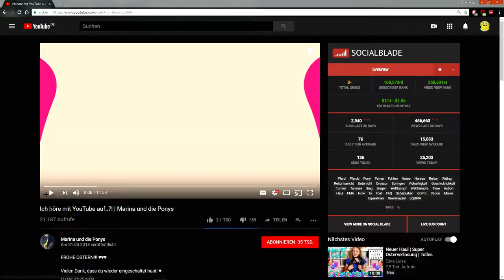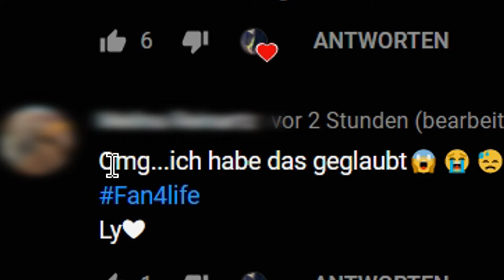APRIL APRIL!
Hey! :D
Meine Maus: Logitech G502 Proteus Core
Meine Tastatur: Roccat Isku FX
Mein Headset: Logitech G430
Mein Bildschirm: ASUS VS247HR LED 24" 2ms
Mein Prozessor: Intel Core i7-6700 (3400) Quad Core
Mein Motherboard: ASUS H170-PRO
Mein Ram: Kingston HyperX SO-DDR4 Impact 8GB Kit (x2)
Mein Gehäuse: BitFenix Nova (schwarz, ohne Glas)
Mein Netzteil: Cooler Master
Meine Grafikkarte: ASUS Nvidia GeForce STRIX GTX960 DC2OC 4GB
Meine SSD: Kingston Now V300 7mm Baugehäuse (240GB)
Meine HDD: WD Red 3.5" SATA 3 (2TB)